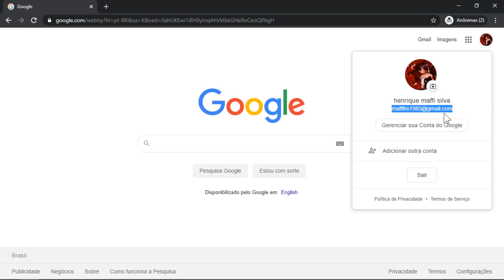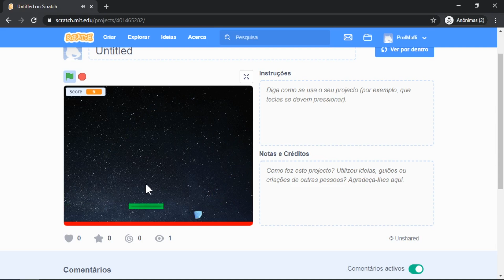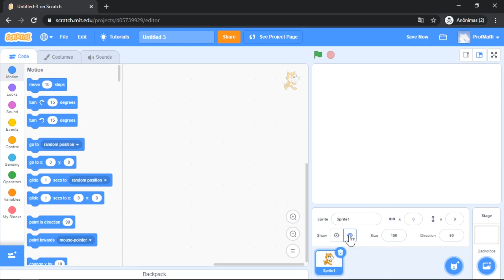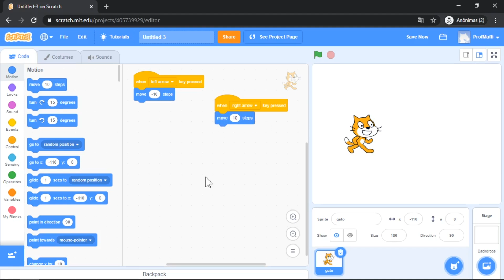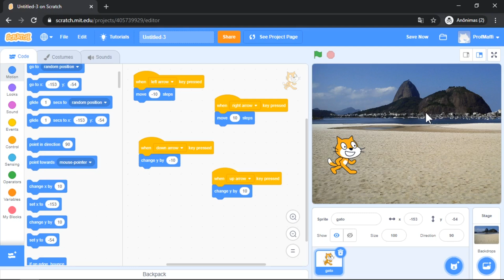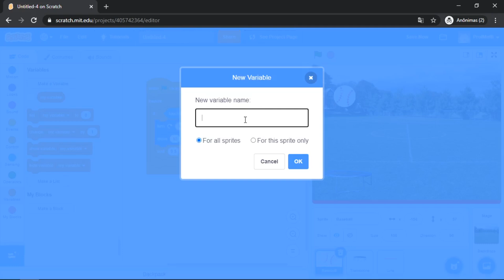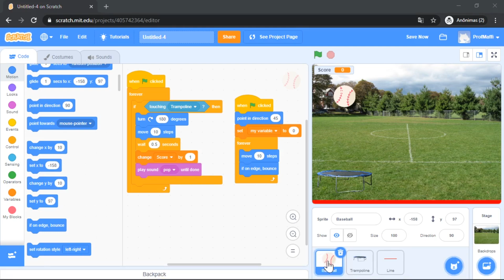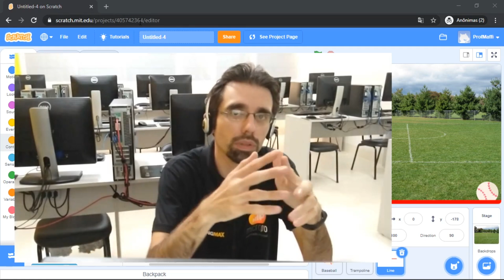Aula Professor Henrique - Games & Designer - Scratch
Na Aula de hoje confiram...
Montando um jogo simples no Scratch
Boa Aula

Fale com o Professor Henrique, mande um e-mail para